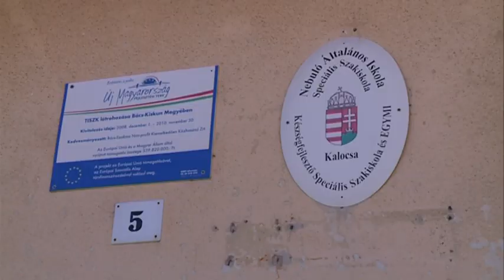Szakmai vizsgát tesznek a végzősök a Nebulóban-Van, akit már munkahely is vár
Textiltermék összeállító és parkgondozó szakmai vizsgát tesznek a Nebuló intézmény végzősei. A múlt héten a gyakorlati vizsgán adhattak számot tudásukról a diákok.